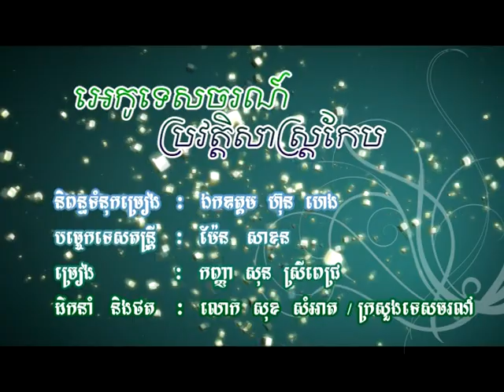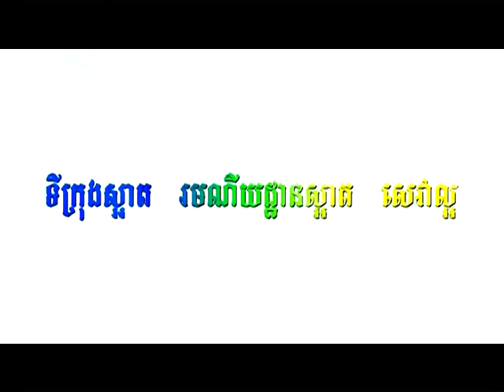អេកូទេសចរណ៍ប្រវត្តិសាស្ត្រកែប - Kep Historical Ecotourism (Cambodian Subtitle)